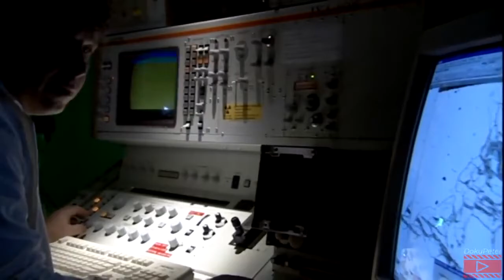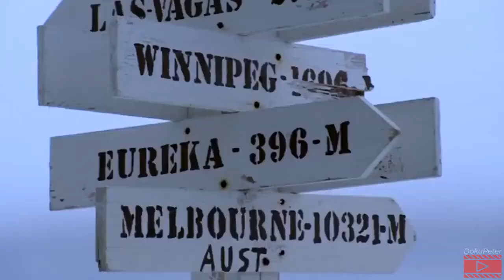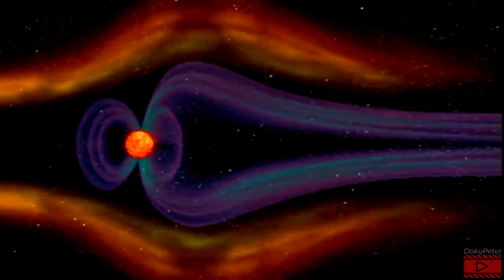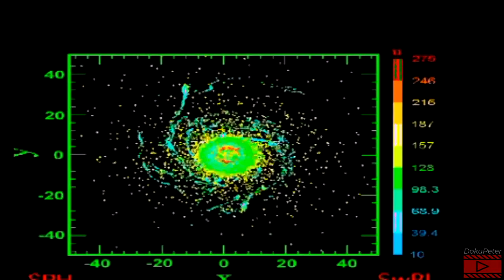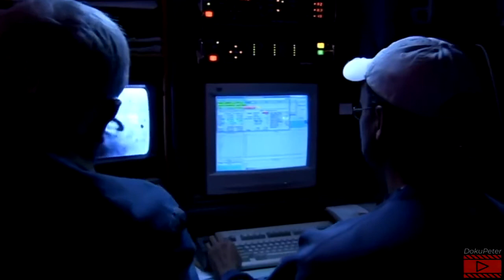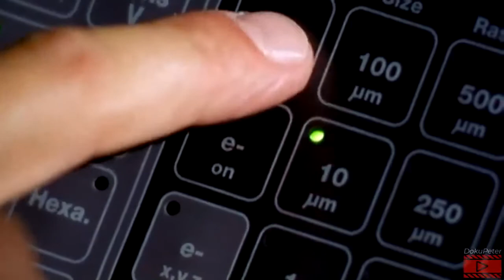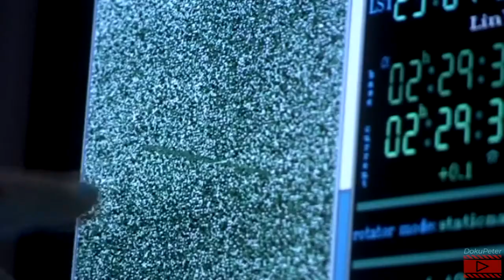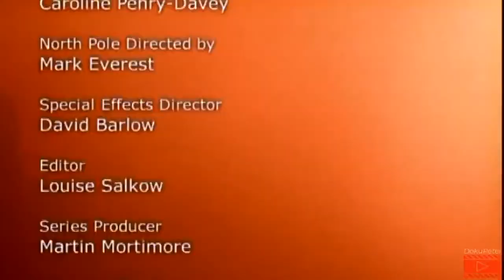Die Entstehung der Erde im Schnelldurchlauf DOKU NEU HD 2022